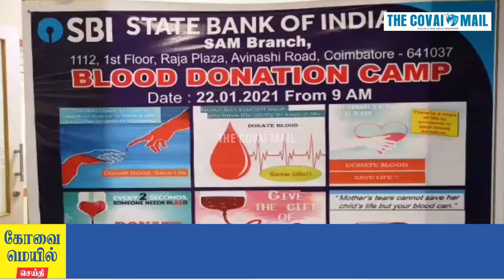ஸ்டேட் பாங்க் ஆப் இந்தியா வங்கியின் சாம் பிராஞ்ச் சார்பாக ரத்த தான முகாம்